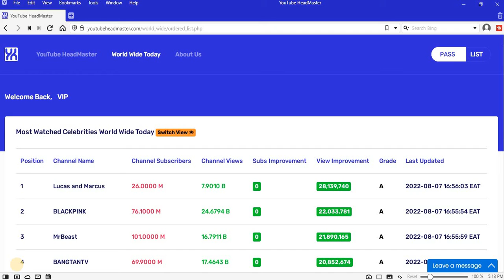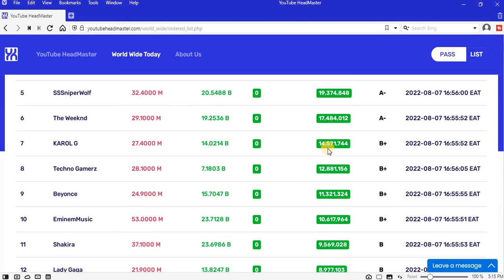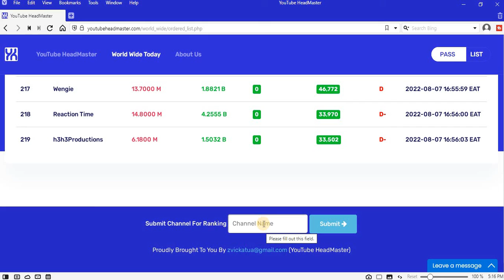World Wide Today 7-08-2022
Bitcoin:  bc1q2td52pulew27j8yftpuvm0detufyd4q27eunkk

Ethereum:   0x3457ae4dde3b75A8dAfbb4b9b3A7862E2d651843

Dogecoin:   DMvWjx58YTEA7MzAYo1b3At8VhKRYGeAhH